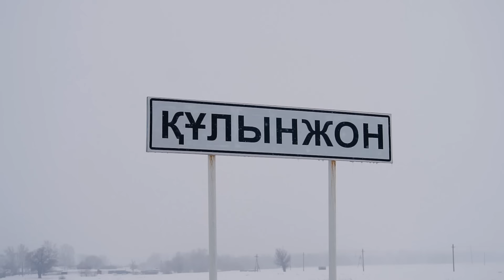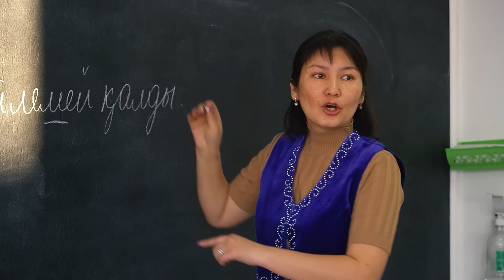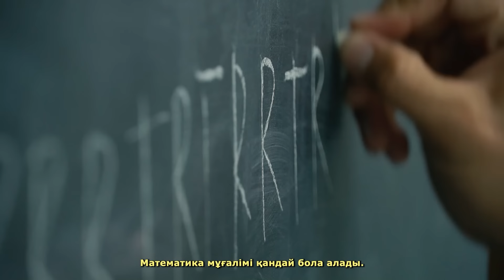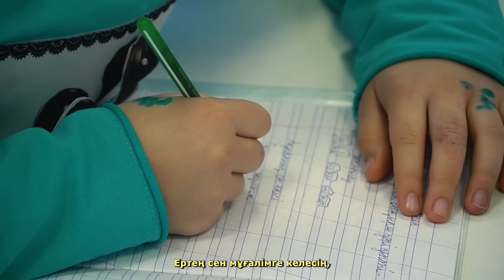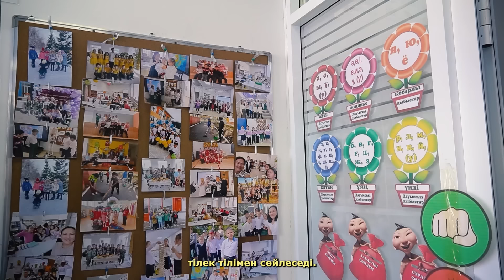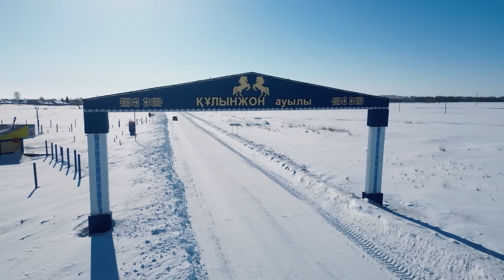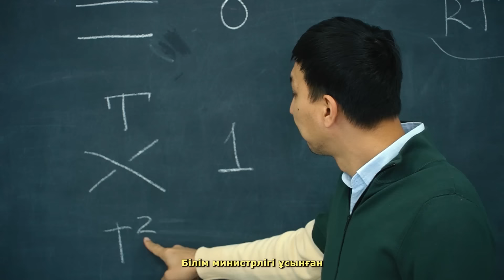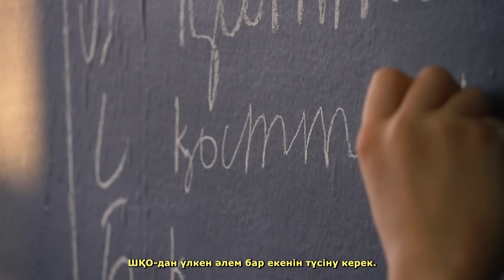Документальный фильм «Номады образования»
Система образования является тем самым позвоночником, на котором должно держаться общество и государство.

Правильно кто-то сказал, что «крах образования — это крах нации».

Не только семья, но и школа, как один из институтов социализации участвует в воспитании детей. Особенно если в семье такому воспитанию не уделяют внимания.

Катастрофа наступает, когда кризис наблюдается как в школьном образовании, так и в семейных ценностях. Наступают темные времена.

Что касается школьного образования, то возникает такое ощущение, что в Казахстане мы все являемся свидетелями такого краха. И уже давно.

Все это результат многочисленных бестолковых образовательных реформ, который затевает каждый новый министр образования. Но от этих реформ качество образования только падает.

Все это результат некачественных учебников, на которые тратились деньги налогоплательщиков.

Все это также результат коррупции в учебных заведениях.

И речь идет не только о школах, но также о колледжах, куда поступают многие школьники.  Например в прошлом году, более 300 колледжей в Казахстане не прошли аттестацию.

Но система образования, это не чиновники от образования, это не министерство и не департаменты образования, это не просто построенные школы и красивые интерактивные доски. В первую очередь, качественная система образования, это учителя, которую любят свою профессию. Но система  образования будет находиться в кризисном состоянии в любой стране, где учителя не имеют высокого социального статуса и высоких зарплат, чтобы на преподавательскую деятельность шли именно те, кто может и хочет учить наших детей, а не по остаточному принципу. В Казахстане именно учитель-энтузиаст учитель-новатор, любящий свою профессию, должен быть самой уважаемой и высокооплачиваемой профессией, так как именно учителю мы доверяем самое ценное, что у нас есть, будущее страны, наших детей.

И несмотря на большое количество проблем в системе образования, в Казахстане еще остались такие учителя, в том числе в сельских школах. Именно они не на словах, а на деле пытаются сделать нашу страну лучше, потому что вкладывают все свои умения, знания и любовь в своих учеников пытаясь не только мотивировать их к получению знаний и к росту конкурентоспособности, но самое главное стараются сделать из них настоящих граждан своей страны.

Именно о таких учителях этот небольшой фильм, который я хотел бы представить вашему вниманию. Он был подготовлен командой «Коммунити» при активном участии генерального директора «Коммунити», а также продюсера образовательных проектов Эльмиры Кармановой с которой у нас недавно было интервью. Ссылку вы найдете в описании.

Команда «Комунити» работает в сфере неформального образования в Казахстане более 10 лет: развивает мягкие навыки у детей, учителей и молодежи, поддерживает региональные сообщества, создает образовательные программы по популяризации чтения и организует полезный досуг для подростков. Более подробно на сайте